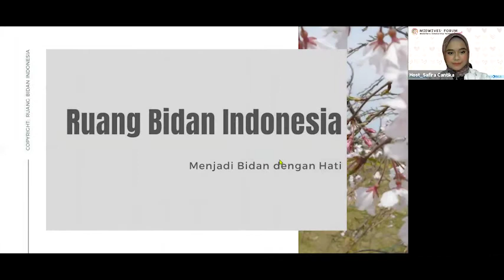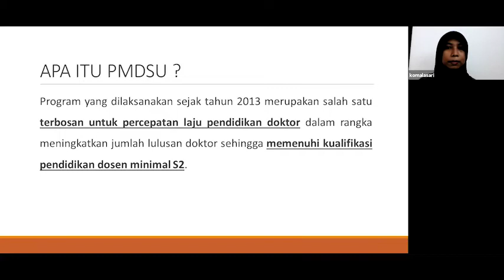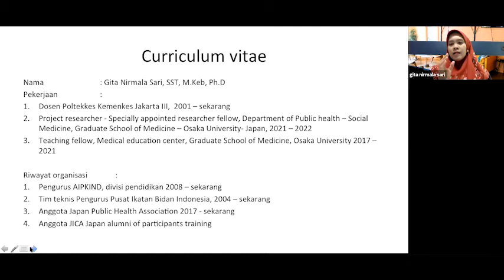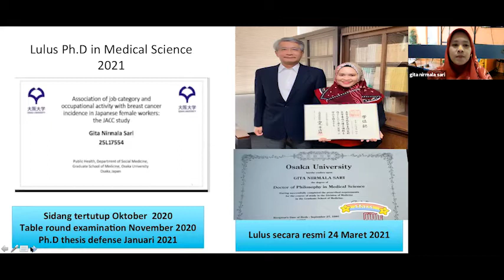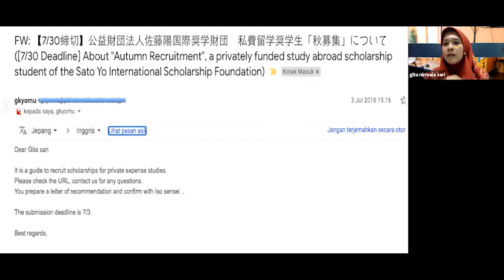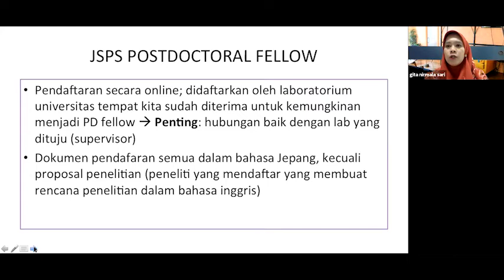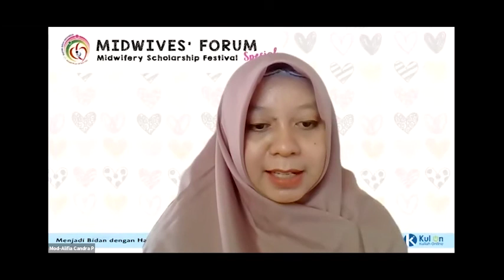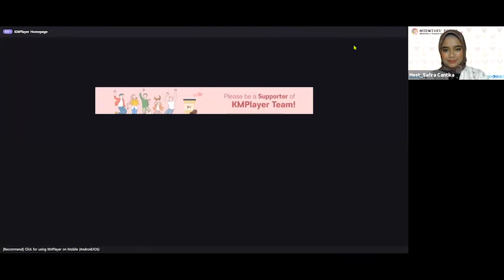Beasiswa PMDSU Ristek DIKTI & Post Doctoral di Jepang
Ruang Bidan Indonesia mempersembahkan:
Midwives' Forum Special: Midwifery Scholarship Festival

Topik: PostDoc in Japan & PMDSU Scholarship
Tanggal: 28 Maret 2021
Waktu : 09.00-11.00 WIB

Pembicara:
1. Dr. Elsa Fitriana, S.Keb., Bd., M.Ked.Trop
- Beasiswa PMDSU Dikti, Dosen Universitas Aisyah Pringsewu, Lampung.
2. Gita Nirmala Sari, SST, M.Keb., Ph.D.
- Project Researcher- Specially appointed research follow, Graduate School of Medicine, Osaka University, Japan.

Save the date and join the forum!
Menjadi Bidan dengan Hati ❤️